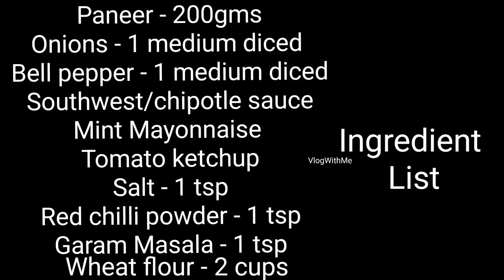Delicious Paneer Wrap || Vlog With Me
A recipe of a simple and delicious paneer roll.
You can use tortillas or even bread instead of roti.

Timestamps:
00:00 Ingredients list
00:08 Making the dough for the roti.
01:41 Stuffing for the roll
02:17 Assembling the roll
03:07 End Result

All videos in this channel are made by Vlog With Me. Any plagiarism will be reported immediately.